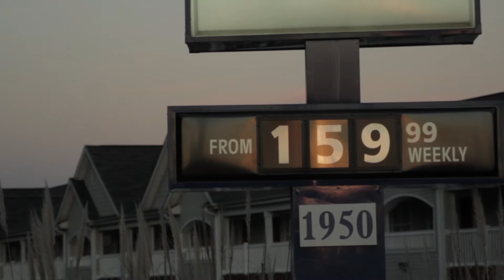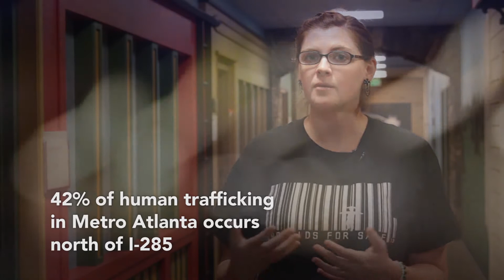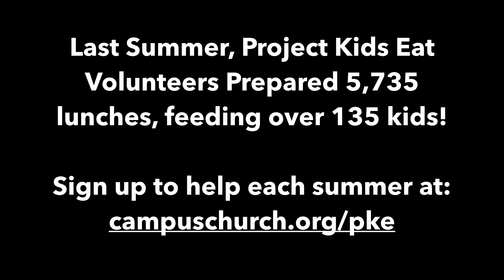Project Kids Eat Promo Video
During the summer, volunteers for Project Kids Eat meet to pack and deliver breakfast and lunch to kids living in the extended-stay hotels in the Norcross community. These children usually receive breakfast and lunch through school, but in the summer, due to lack of transportation, they do not have access to these meals. Without transportation and a lack of financial means, these children might not otherwise have food for the day.

The Saturday before Christmas Project Kids Eat will have a caravan to go to extended-stay hotels in our community to deliver a box of food, toys, toiletries, cleaning supplies, and other needed items.